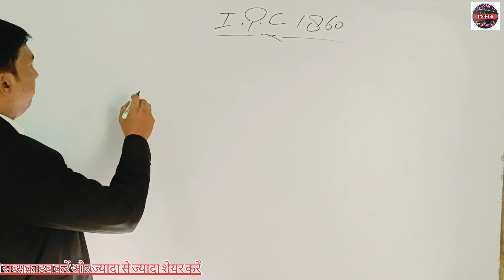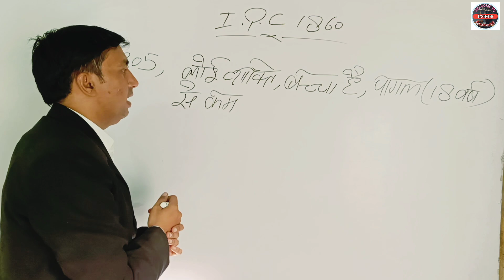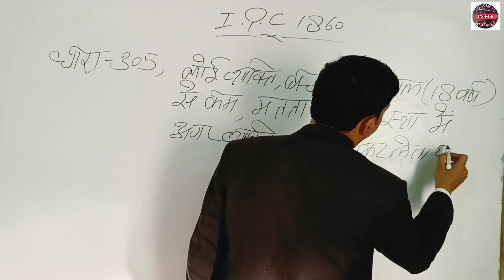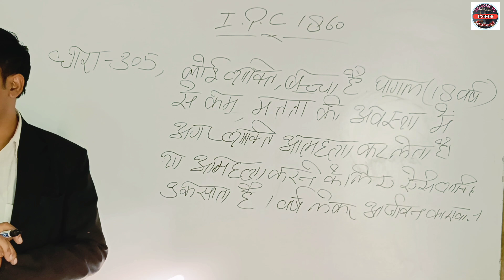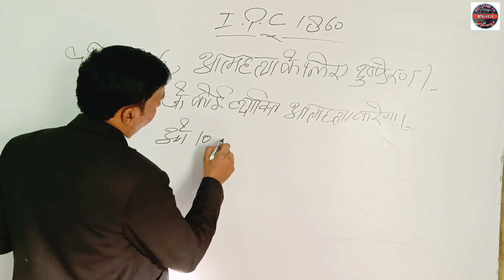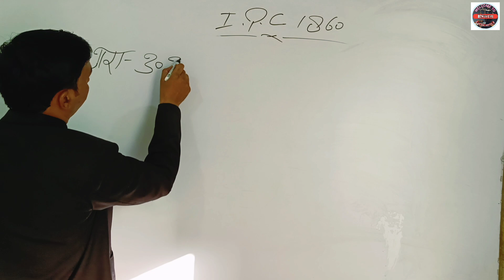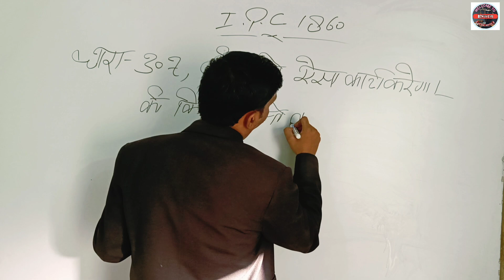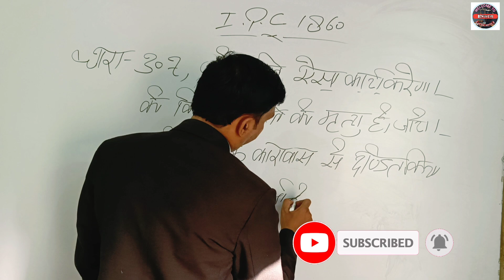rsclass | भारतीय दण्ड संहिता 1860 | आत्महत्या करने को विवश करना | धारा 305,308#kaushalsingh